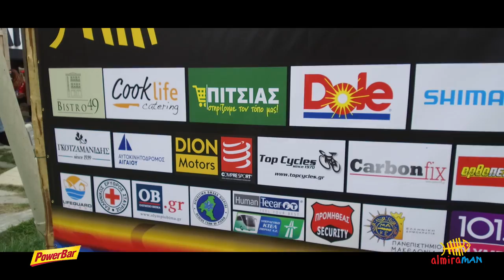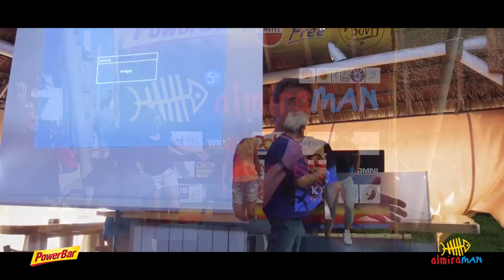5th AlmiraMan The Movie | May 12-13 | 2018